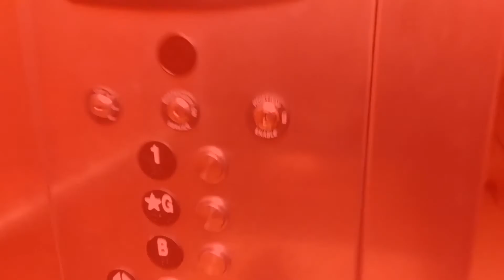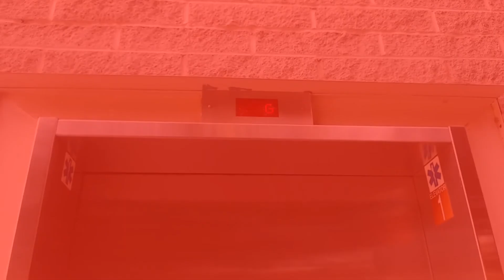Growling Monster POV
A Small Look At What A Monsters Vision Would Look Like
Hope Yee All Enjoy